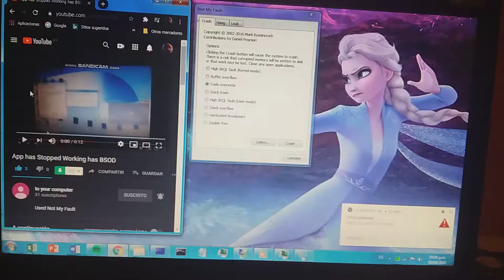to your computer Noises Has BSOD Part 11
Old to your computer Noises Has BSOD Part 1 to 10